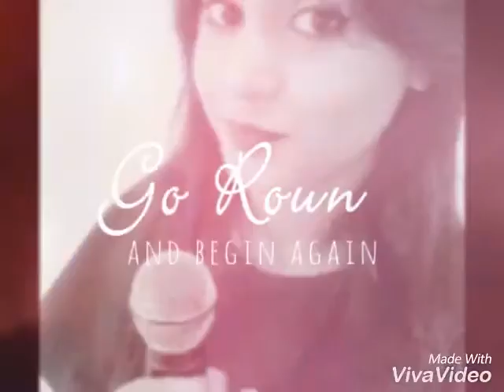Anchor Kanishka gola. Dainik jagran property expo 2017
Best anchor entertainer for make your event memorable